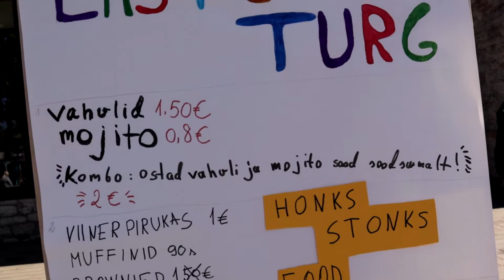VIVITA Vista x Telliskivi Kirbuturg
⭐ VIVITA Vista programm ⭐
Programm on loodud 9–14-aastaste laste ja noorte start-up-meelelaadi, ettevõtlikkuse, digipädevuse ja MATIK-oskuste (matemaatika, tehnika, teadus, inseneeria, kunstid) arendamiseks.

Laupäeval, 29. mail, panid Vista osalejad oma letid üles Telliskivi Kirbuturule. Vaata videost, kuidas neil läks!